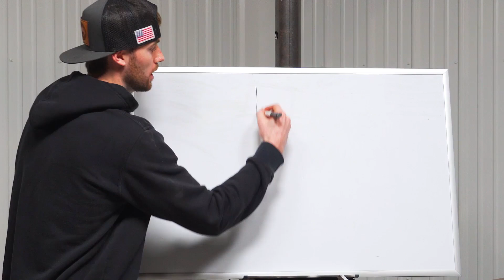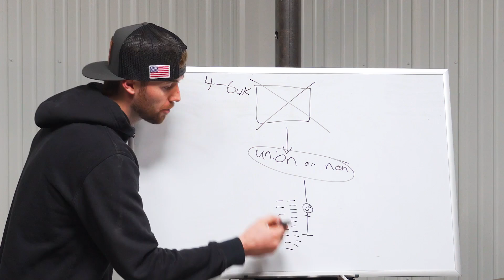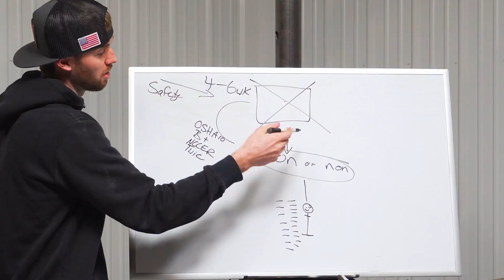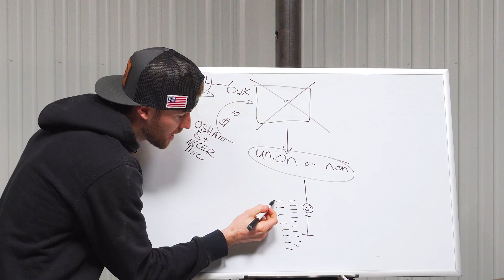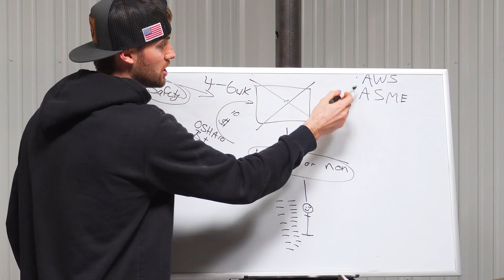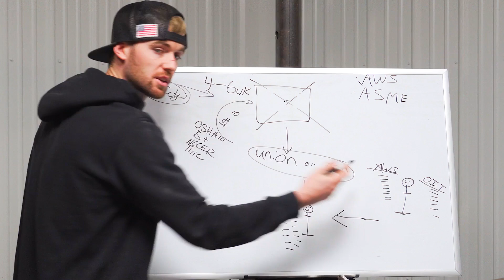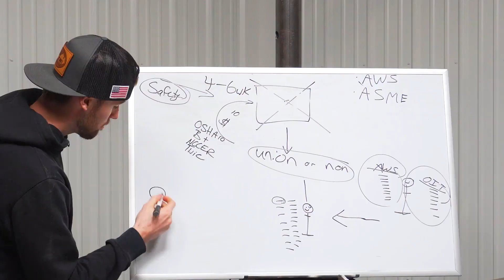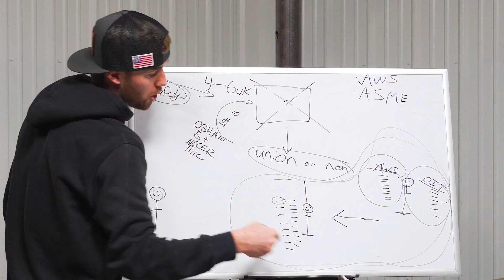Do You Really Need Welding Certifications? Here's the Truth!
Are certifications a must for welding jobs, or just a waste of time?

In this video, Kegan breaks down the myths and realities of certifications in the welding industry. Whether you’re just starting out or looking to level up, understanding the role of certifications can make all the difference in landing your first or mext welding job.

What you’ll learn:
• Why certifications are key for beginners
• How to stand out to HR professionals
• The differences in welding education

00:00 Introduction: The Certification Debate
00:39 Understanding the Construction and Welding Industry
01:28 The Role of HR in Hiring Welders
02:19 Importance of Safety and Certifications
05:05 The KWI Advantage
07:26 The Reality of Networking in the Welding Industry
08:09 Conclusion: The Value of Certifications